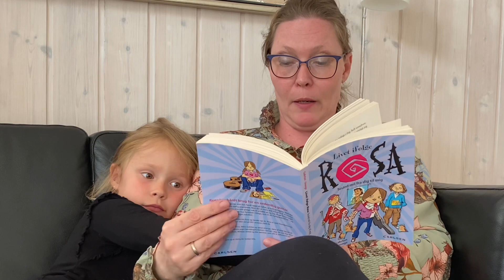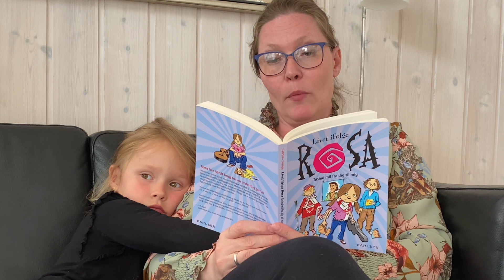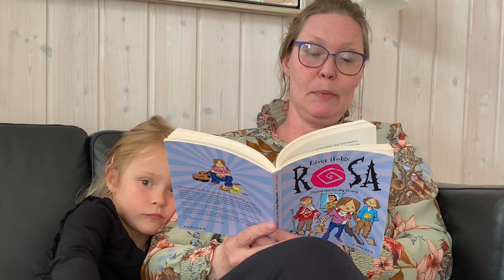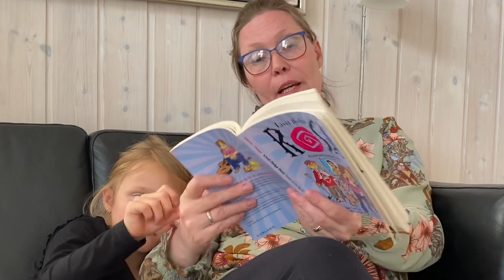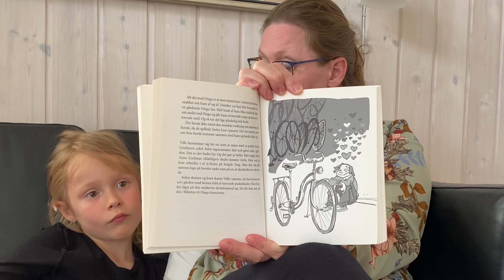Godnathistorie med Vera og Dagmar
Kap 10. Af Rosa